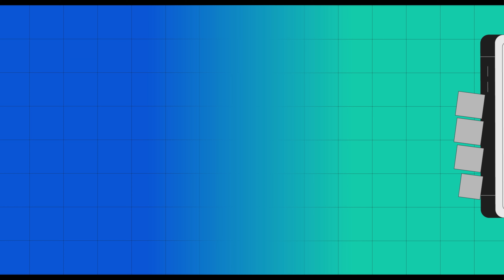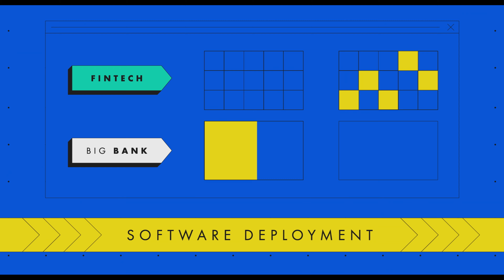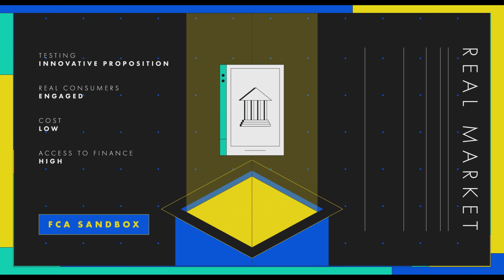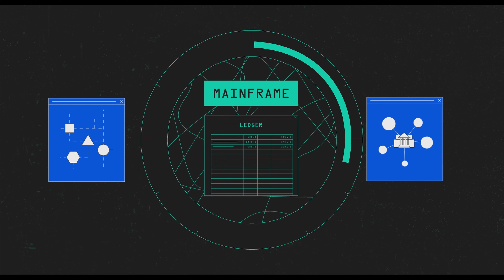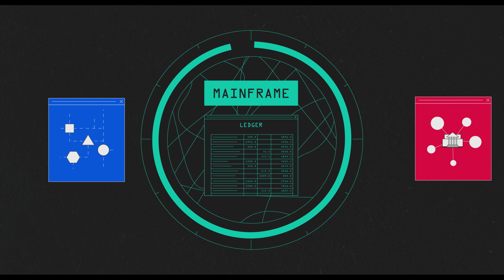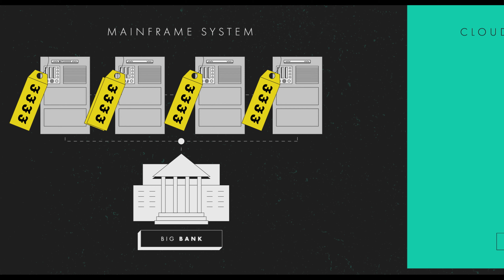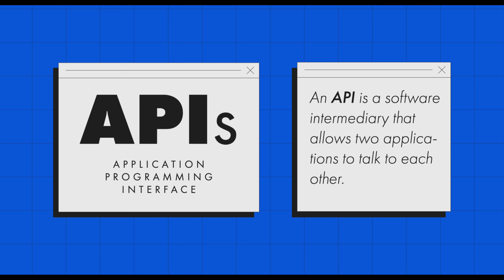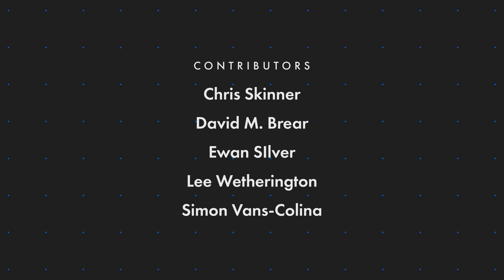What are fintechs? | Decoding: Banks | Episode 8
It's not just a buzzword. Fintechs have changed the landscape of financial services forever but how did they get here and what threat do they pose to traditional banks?

In association with Jack Henry Digital, the pioneer of personal digital banking, helping financial institutions strategically differentiate their digital offerings from megabanks, big techs, and fintechs.